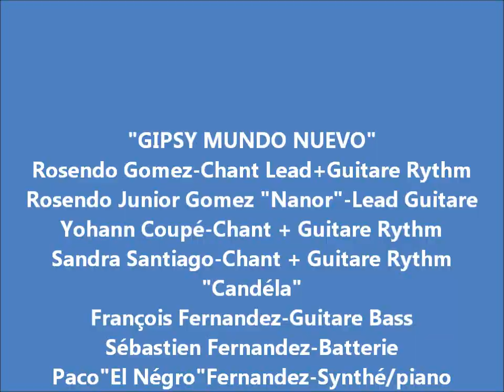Gipsy Mundo Nuevo VOLARE (gipsy kings) rachecourt "candéla & Rosendo Junior Gomez".wmv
Concert Paris 2010 Gipsy Mundo Nuevo avec la participation du groupe "Candéla"Rachecourt sur Marne Stade Municipal